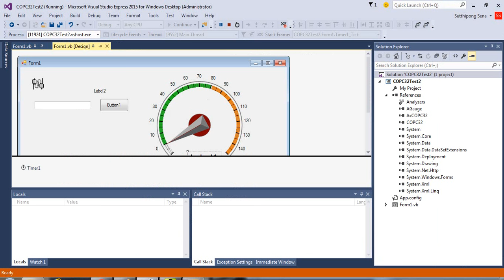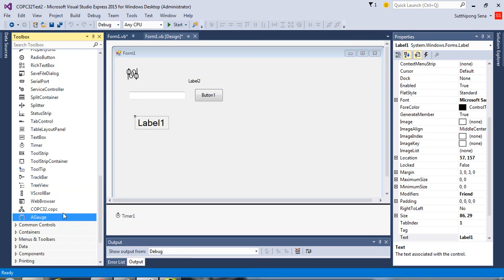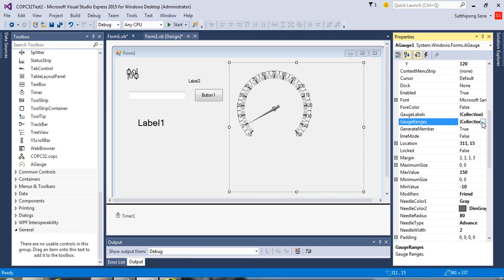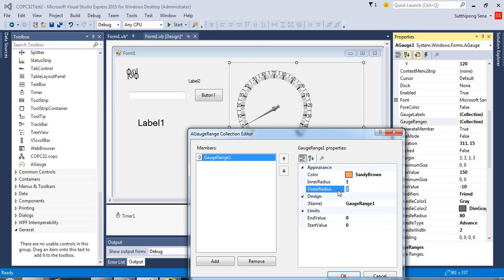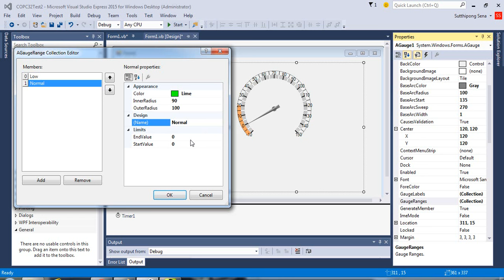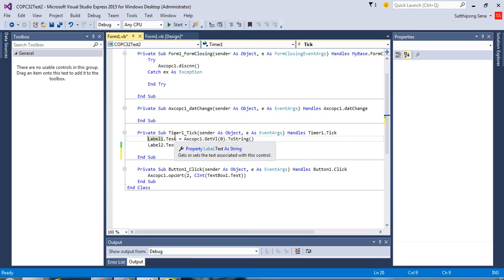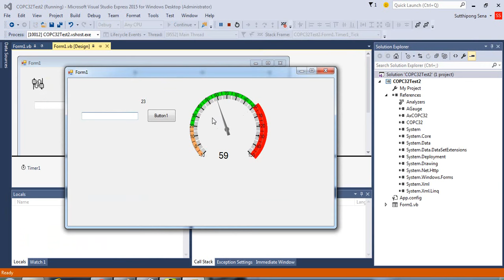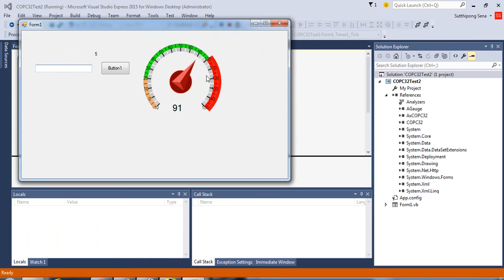ฟรีเกจสำหรับVisual Studio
ตัวอย่างใช้งานเกจฟรีบน Visual Studio และ Visual Studio Express เช่นเพื่อใช้งานแบบ SCADA